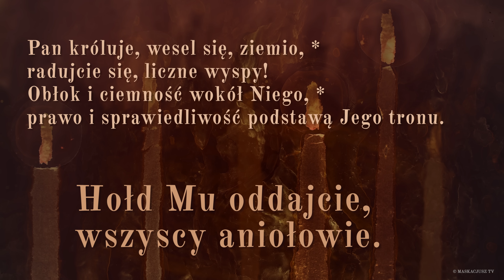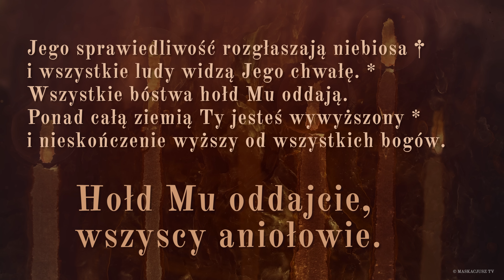PsalmResponsoryjny | 14 stycznia 2019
14 stycznia 2019
Ps 97 (96), 1-2. 6 i 7c. i 9 (R.: por. 7c)

     Hołd Mu oddajcie, wszyscy aniołowie.

Pan króluje, wesel się, ziemio, *
radujcie się, liczne wyspy!
Obłok i ciemność wokół Niego, *
prawo i sprawiedliwość podstawą Jego tronu.

Jego sprawiedliwość rozgłaszają niebiosa †
i wszystkie ludy widzą Jego chwałę. *
Wszystkie bóstwa hołd Mu oddają.
Ponad całą ziemią Ty jesteś wywyższony *
i nieskończenie wyższy od wszystkich bogów.

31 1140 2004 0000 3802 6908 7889, z dopiskiem „Darowizna”. ||

Śpiew: Patryk Jadczak.
Animacja: Maja Garmulewicz.
Produkcja: Maskacjusz TV.